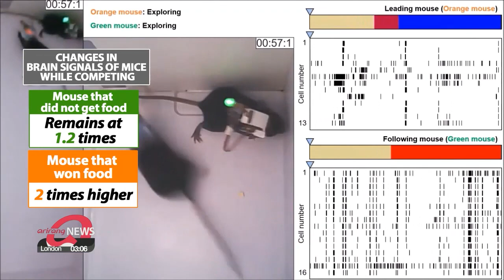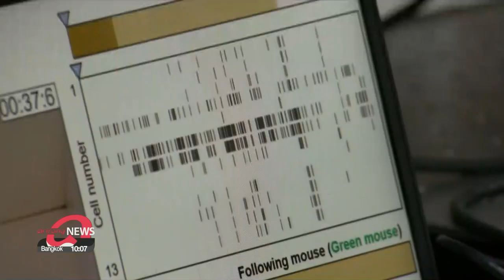Scientists use brain signals in mice to prove maintaining goal is more difficult than chasing it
빼앗기보다 지키는 스트레스가 훨씬 커!...과학으로 증명

South Korean researchers say they've been able to measure signals in the brains of mice... that show... that the stress of losing something... is greater than the reward felt in first getting it.
The technology they used... to read signals from specific parts of the brain... could help treat illnesses like depression and schizophrenia.
Our Kim Cheong-ah has more.
What's more difficult: Trying to obtain something new, or protecting what you already have?
According to an experiment conducted on mice, trying to keep hold of something is harder.
Two mice were given a piece of food.
Instantly they began to fight for it and their brain signals became 1-point-2 times more active.
Eventually one mouse gets hold of the food, and while the brain signal of the mouse that wasn't successful remained the same, the brain signals of the mouse that won were twice as intense.
Scientists say these findings backed up their initial theories.

"We inserted a brain chip into the medial frontal lobe which is known to be related to social behavior. Since it was confirmed numerically through objective changes in brain signals, we have been able to prove what was only estimated before."

This experiment uses a miniature wireless brain signal measurement system.
Signals for each part of the brain can be measured precisely.
With a weight of 3-point-4 grams and the size of a finger, it poses no major physical restrictions to the mice.

"The brain of a mouse and that of a human have a lot in common especially when it comes to instinct and simple actions and functions. We hope that this can be applied to humans in the not-too-distant future."

The human brain is more complex and so more research is needed.
But more data on what parts of the brain need to be stimulated can potentially help with finding treatments for brain-related diseases.
The research team plans to expand the application of the sensor to various social studies, so that it can be used when treating illnesses like depression and schizophrenia.
Kim Cheong-ah, Arirang News.

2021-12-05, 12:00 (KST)